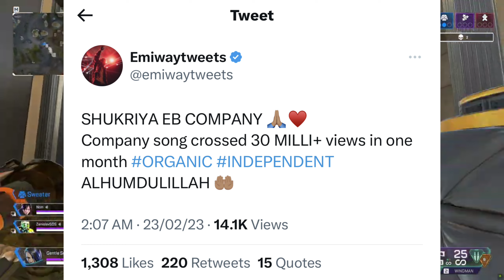MC Stan In Kapil Sharma show 🥰, MC Stan Reply Emiway Bantai Diss Track, Emiway Tweet, MC Stan Update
Mc Stan Ke Mom Dad Ke Bare Me Shalin Ne Galat Bola😡, Mc Stan Shiv Nominate ,Bigg boss Today EpisodeMc Stan Shiv Abdu Ne Dala Ghrwalo Pe Pani 😍, Faisu Entry, Salman Ne Di Saja ,Bigg boss Today Episode
Mc Stan Ki Tareef Kari Salman Khan Ne😍, Salman Bole Tu 100% Safe h Stan Se ,Bigg boss Today Episode
Mc Stan Hove Bahar😳, Mc Stan Ki Wajha Se Bigg boss hova Hit, Public react ,Bigg boss Today Episode

Mc Stan Gf Buba Archana Meet React 🥰, MC Stan Record Munawar Faruqui React Live , Mc Stan Update

Mc Stan Ki Hui Tariff🥰, Mc Stan Shiv Ke Samne Abdu Ka Banaya Mazak Shalin Ne,Bigg boss Today Episode
Mc Stan Rashan Task😍, Badshah Raftaar King Ne Mc Stan Ko Kiya Support 😍, Bigg boss Today Episode of
Mc Stan Shalin Me Hovi Hathapai Live Video🤬,
Mc Stan Shalin Me Hovi Physical Violence Fight🤬,Stan Ne Marne Ke Liye Uthaya😳,Big boss Today Episode
Mc Stan Ne Liya Shalin Se Badla 😍, Salman Khan Angry Shalin Tina 😍😳  Mc stan Big boss Today Episode
Mc Stan Emotional 😭, Stan Hug Archana Big Fight Today Episode 11 😍😳  Mc stan Big boss Today Episode